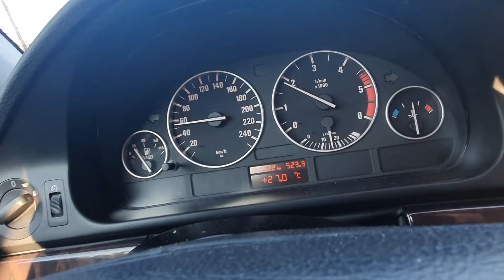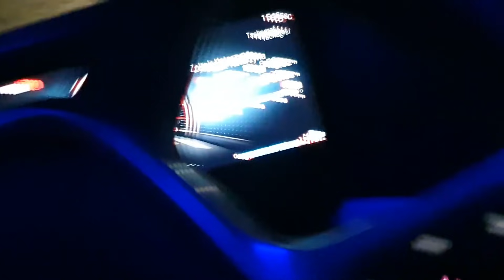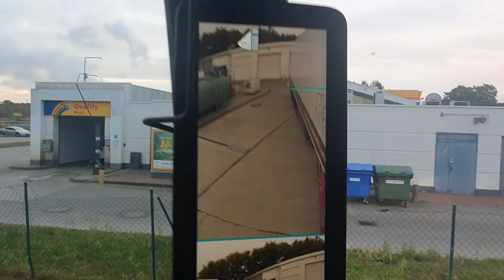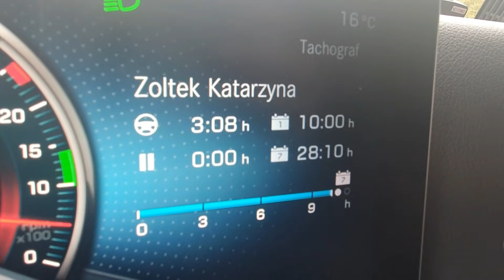Praca kierowcy chłodni / Samodzielne rozładunki / Kate Trucking Girl TruckDriverka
Standardowo nocka.
Tym razem lecę nad Morze Bałtyckie po niemieckiej stronie, czyli w moje ulubione kierunki.
Ale dzisiaj robota mi całkowicie nie idzie...